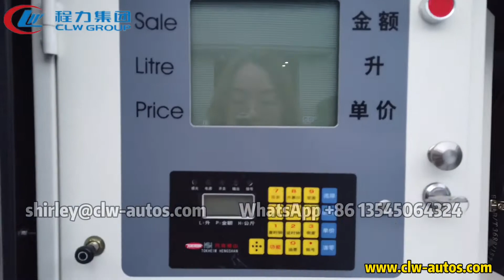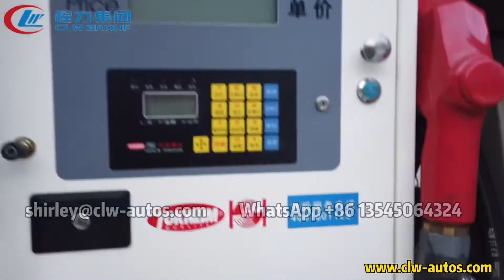Right Hand Drive Fuel Dispenser Truck/Dongfeng Aluminum Alloy Oil Bowser Tanker Truck 2 Dispensers